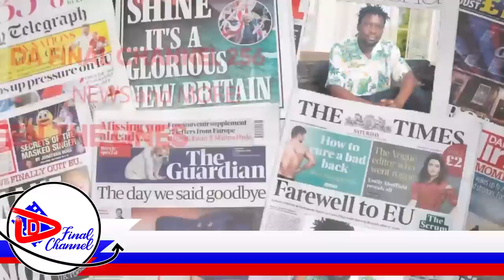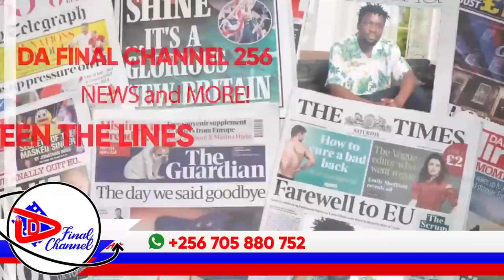FULL FIGURE ATABUKIDDE WEASEL NE WINNIE NWAGI. ALABUDDE KU BALUWA YA DANIELA EBYA BASHIR NE BOBI.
TRENDING STORIES